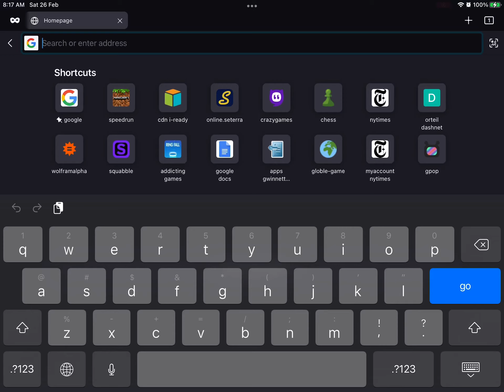how to type ö